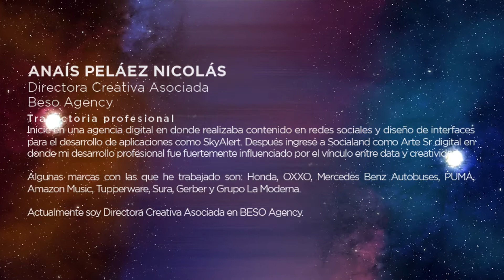Mujeres Creativas / Anaís Peláez / Directora Creativa Asociada-Beso Agency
Ella es Anaís Peláez Nicolás-Directora Creativa Asociada-Beso Agency
Frase favorita:
Stories Are the #1 Business Tool In The World
¿Cómo alimentas tu creatividad día a día?